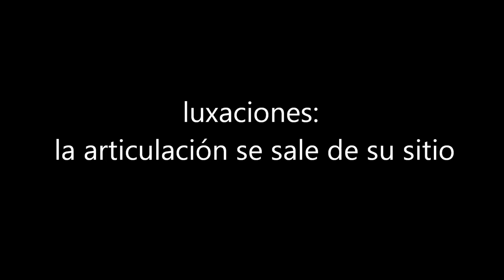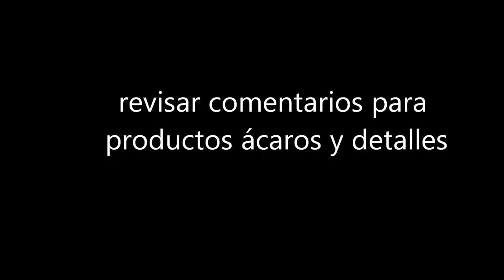Paloma con luxación en pata y posibles ácaros en patas/pico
Este vídeo es para comprender que las luxaciones y fracturas han de atenderse en veterinario. Sino el resultado puede ser patas no funcionales o alas sin vuelo. Una luxación puede ser aún más delicada de solucionar que una fractura en muchos casos. Radiografía e inmovilizar es mandatorio pero también puede estar indicada cirugía.  No acudir al profesional o tomar medidas puede dejar al animal muy incómodo e incapacitado.

Las luxaciones más frecuentes que hemos encontrado son en tobillo y en codo así como en coracoides.

El tema uñas largas y artrosis articular en dedos proviene en general por jaulismo perpetuado en el tiempo. La edad y el tiempo lo acentúan.
Abandonar a un animal de compañía está penado por ley y es condenarlo a muerte. Si tu amigo te sobra, búscale un voladero o hogar adecuado de calidad, pero no lo tires a la calle donde el hambre, los coches, los depredadores le darán un final horrible. No es sólo cuestión de legalidad es cuestión de empatía y humanidad.

Los ácaros de las patas son muy frecuentes en canarios. Se curan fácilmente con selametina y otros antiparasitarios. pero sino se tratan causan mucho malestar al ave y daños en los tejidos. Además sumergir en aceite las patas asfixia a los mismos ácaros, no es siempre efectivo pero en muchos casos puede solucionarlo en varias inmersiones.

Actor: Escorial